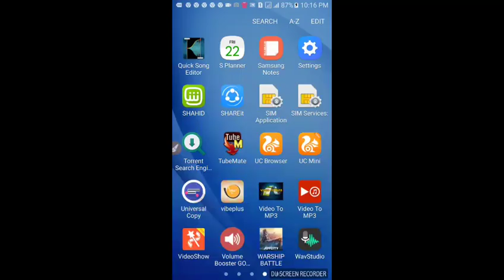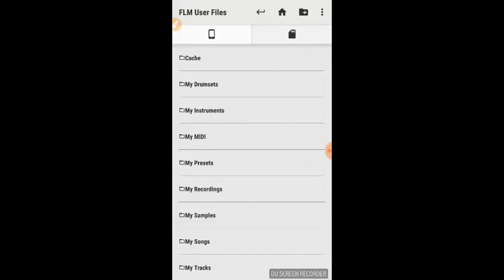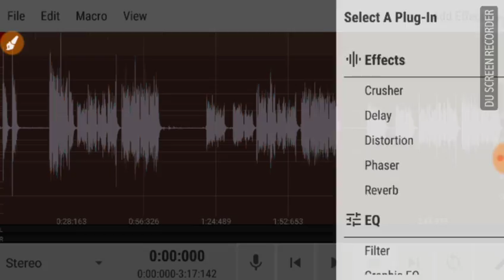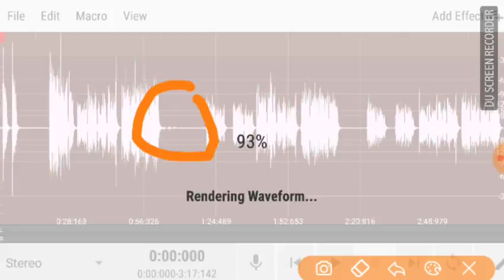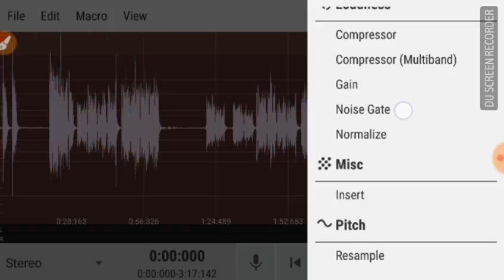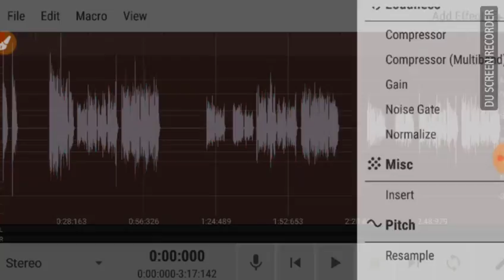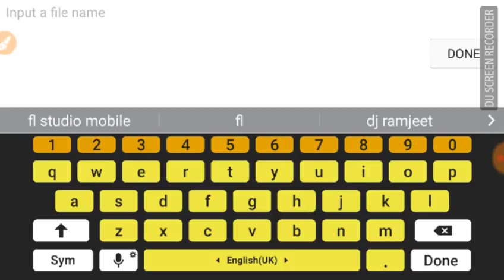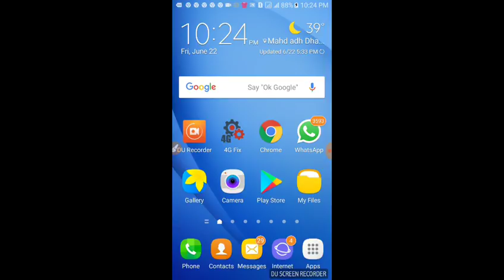Songs recoding vocal का noise remove mobile se kaise kare full tatoriyal Hindi me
Songs recoding vocal का noise remove करो part 2  mobile से hindi

Help gyan mixing//

Songs ka track voice quality effect tatoryal part 1